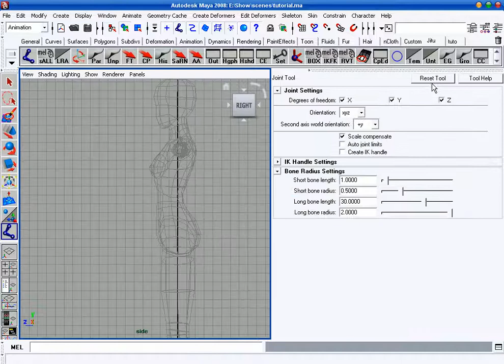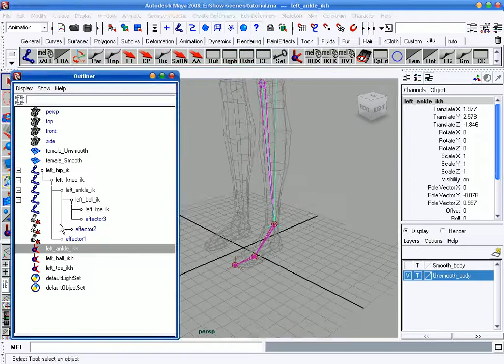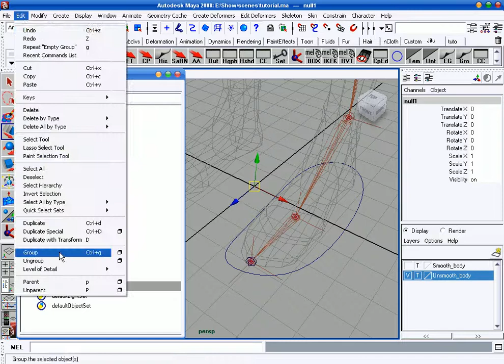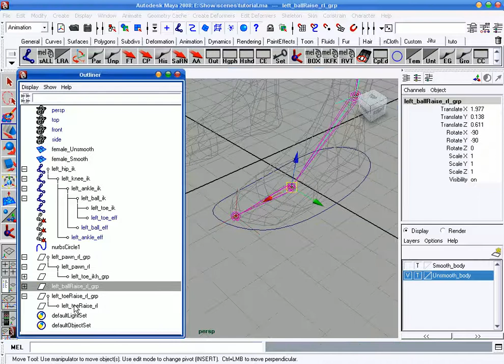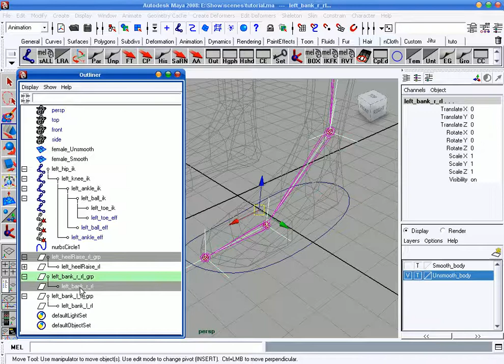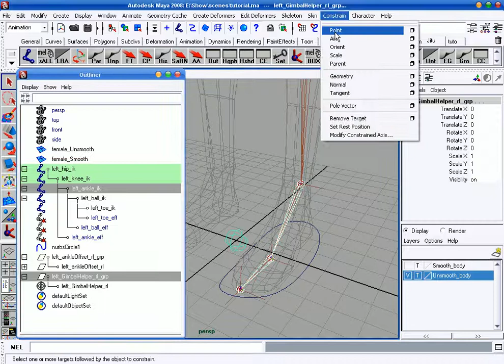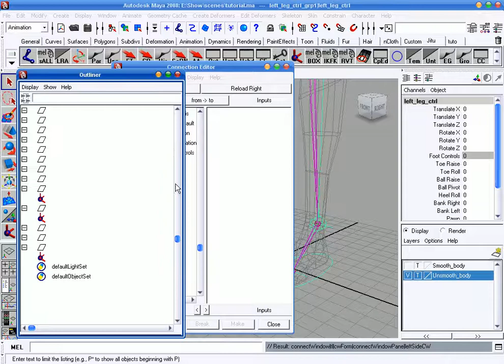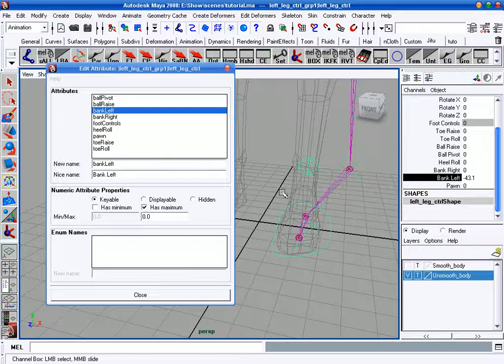Maya Biped Rigging Free Video Tutorials Lesson-01 leg Setup in Oriya language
Maya Biped Rigging Free Video Tutorials Lesson-01 Leg Setup, in Oriya language This Video help you how to do character rigging in Maya software.